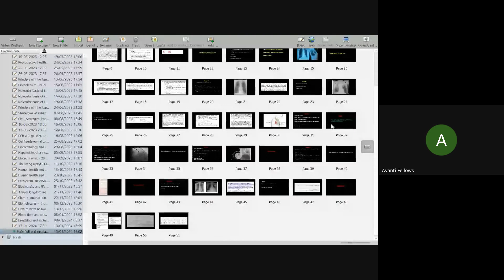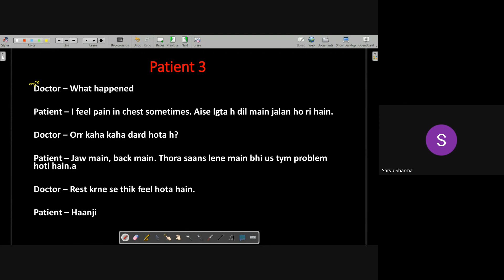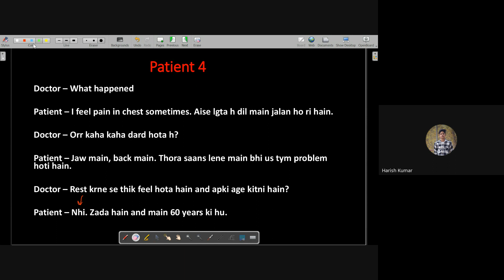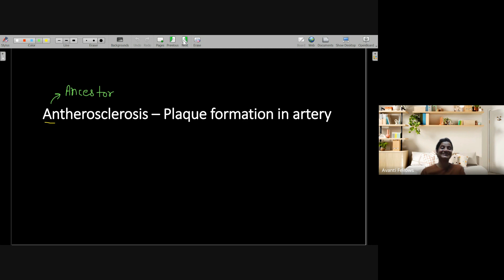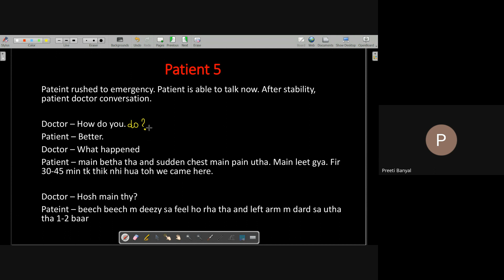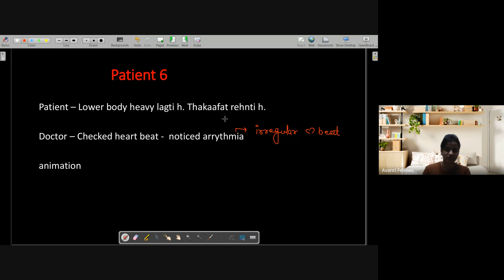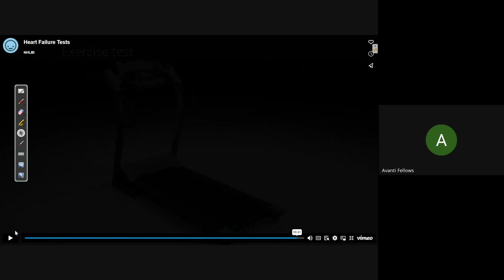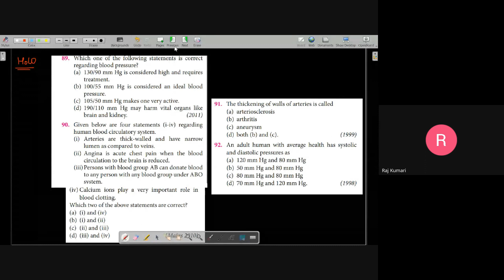Body Fluids and Circulation - ECG + Disease | 12th NEET Biology | 13th January 2024